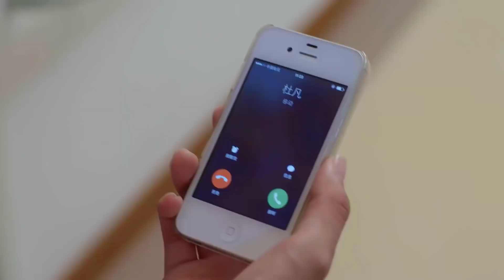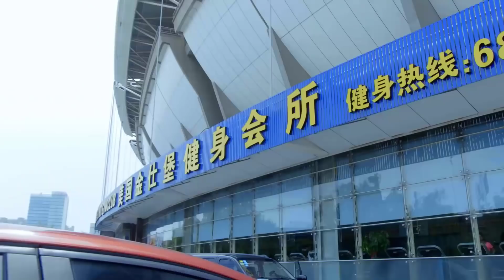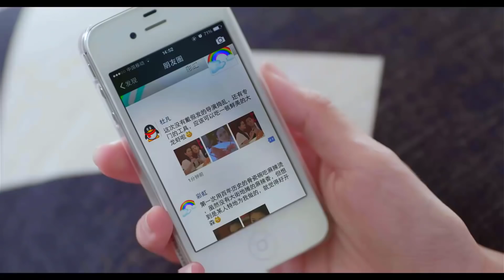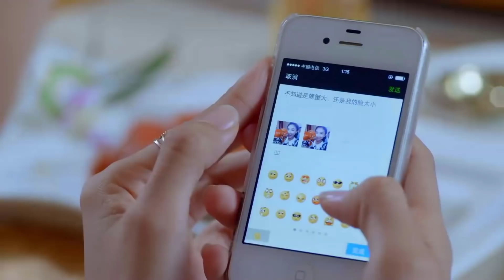KHI TÌNH YÊU GÕ CỬA - Tập 27 | Phim Tình Cảm Lãng Mạn Cực Hay 2021| Huace Croton TV Vietnam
✤ Đạo diễn: Vu Tây Tây
✤ Diễn viên: Hồ Vũ Uy, Trần Ngạn Phi, TAE
✤ Nội dung: KHI TÌNH YÊU GÕ CỬA (HẠNH PHÚC GẶP LẠI CẦU VỒNG) xoay quanh Từ Thái Hồng, một bên mang trong mình trách nhiệm gia đình, một bên ứng phó với chiêu trò tình yêu của ba nam thần, càng bị dồn nén cô càng gan dạ, bước lại ngàn bước để tìm lại tình yêu. Cô tuy không có học vị cao, nhưng tính tình hào sảng, con người cũng rất lương thiện. Sau khi cha cô bỏ đi, Từ Thái Hồng chấp nhận lời hứa hẹn với một người, lại một mình cáng đáng gia đình. Không ngờ vị hôn phu Trương Chính Dũng ( Tae thủ vai ), đi du học trở về thành hôn chưa được hai ngày, lại kiên quyết kết thúc mối quan hệ của hai người. Sau khi trở lại thành người độc thân, Từ Thái Hồng không chỉ mang theo đứa con bị bệnh Khả Lạc ( Thái Dật Dương thủ vai ), mà còn đồng tâm cùng em trai Từ Phong ( Ngô Tuấn Kiệt thủ vai ) gây dựng sự nghiệp, muốn gặp lại người mẹ yêu thương Đại Vân ( Lê Lập thủ vai ) cùng thực hiện ước mơ của riêng mình.Khi mang theo mình cả một gia đình, Từ Thái Hồng về nước tìm lại hồi ức gặp nhà thiết kế Đỗ Phàm ( Hồ Vũ Uy thủ vai ), hai người rơi vào tình yêu. Giữa lúc tình cảm của hai người ngày càng thăng hoa, bỗng xuất hiện bất trắc, khiến Đỗ Phàm và Từ Thái Hồng tiếc nuối từ bỏ đối phương. Vài năm sau, hai người gặp lại, trở thành đối tác, phá vỡ những thành kiến xã hôi, cuối cùng trở về bên nhau.